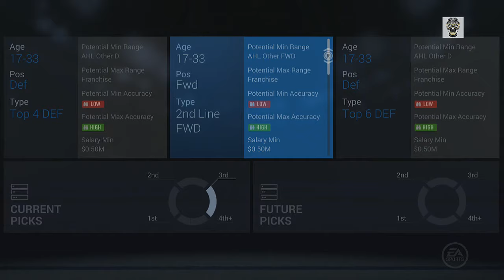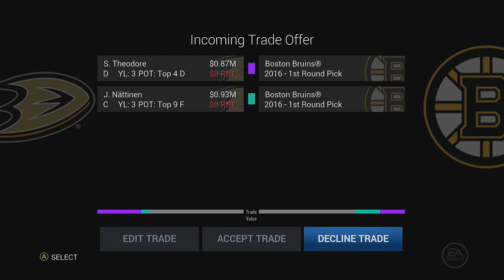NHL 16 GM Mode Commentary - Anaheim Ducks Ep.1 "The Start of Something New"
Hey guys its Doctor FeelHot and today is the first episode of NHL 16 Be A GM Mode of the Anaheim Ducks.